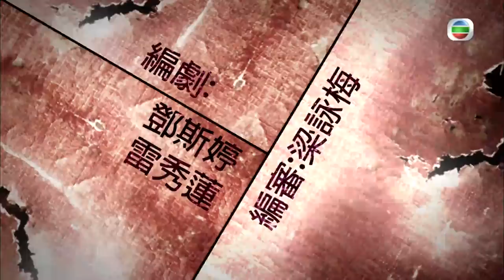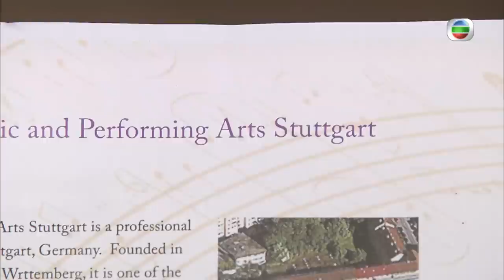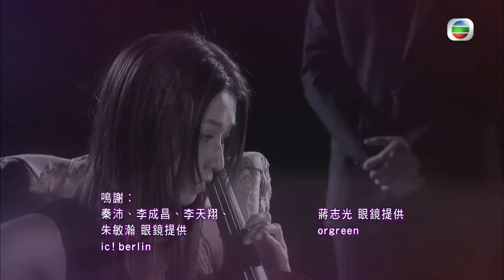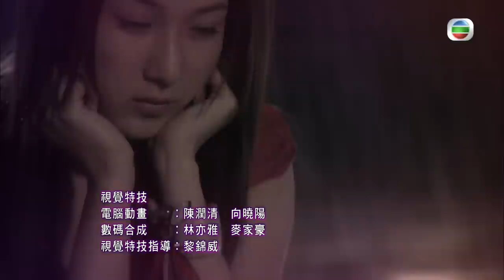[Eng Sub] TVB Crime Drama | Witness Insecurity 護花危情 19/20 | Linda Chung, Bosco Wong | 2011